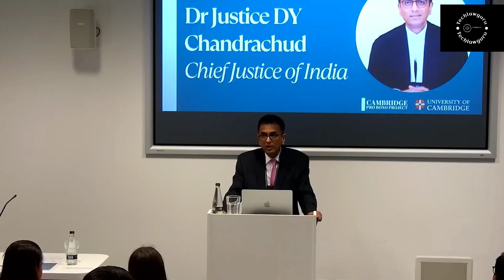CJI Chandarchud Livestream on Constitutional Law | Supreme Court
Constitutional Law Explained CJI Chandarchud's Lecture Highlights | | Indian constitution lecture

The Chief Justice of India (CJI), D. Y. Chandrachud  said, “Our Constitution is a moral education document which was aimed at creating a moral code of conduct in our society.”

“Our Constitution was designed not for people as they were, but what they ought to be. It is the flag-bearer of our fundamental rights.